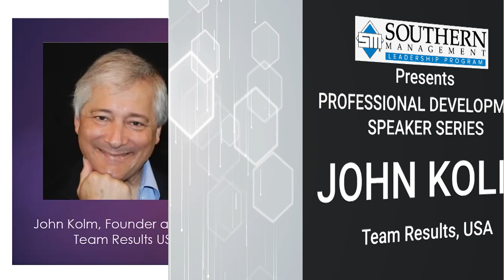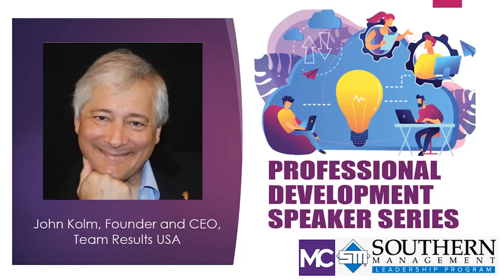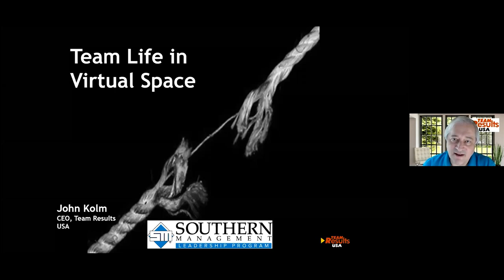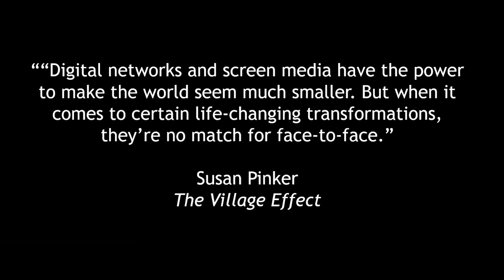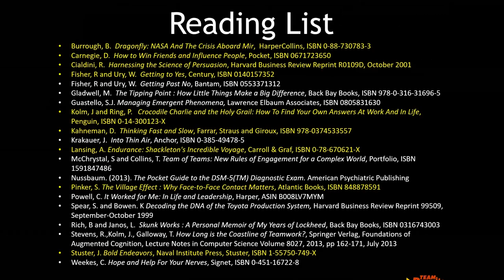Pandemic Challenges for Teamwork and Productivity: John Kolm from Team Results, USA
John Kolm, Founder, and CEO of Team Results, USA shares his insights about effective strategies to adapt to the new "non-face to face" world we are currently all in.  Tips and tricks to keep your team engaged and as productive as possible.

About John Kolm:
Global best-selling author and Founder of Team Results, a widely acclaimed team development organization whose clients include Toyota, Pfizer, Polo Ralph Lauren, Johnson & Johnson, and numerous government agencies. Background includes work in the defense community for 10 years, running missions in the field. Former Operations Director of Australia’s FDA. Founded Team Results in 1996 with former fighter pilot Peter Ring. The company now runs team development programs on four continents.

Upcoming Speakers:
October 28: Rep. Jamie Raskin, U.S. Congress
Becoming a Changemaker: What You Need To Know